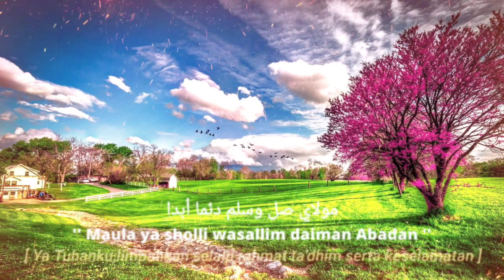Story Sholawat 30 Detik Maulaya sholi wasalim daiman abada~NAWAWI CHANNEL~YAN9 KE 128#storysedih ☺️